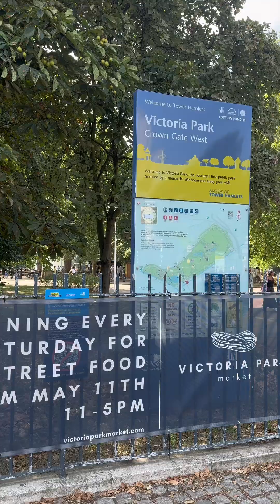Victoria Park in London one of the famous park